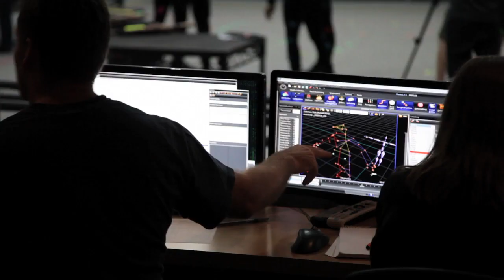Army of Two: The Devil's Cartel - Big Boi and B.o.B Trailer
Check out Big Boi and B.o.B characters in Army of Two: The Devil's Cartel

Follow Army of Two: The Devil's Cartel at GameSpot.com!